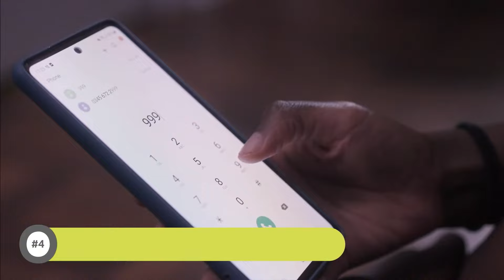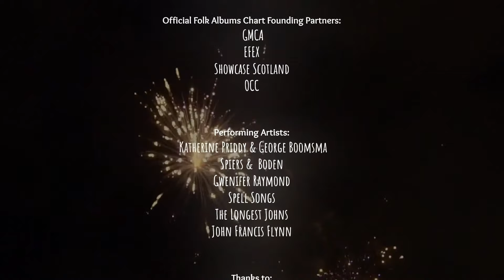Official Folk Albums Chart of the Year Show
Join us at 7pm GMT for a very special show streamed live from Cecil Sharp House. The show looks back at the highlights of 2021, the very first full year of The Official Folk Albums Chart.

English Folk Expo is a registered charity supported by Arts Council England

Follow Folk on Foot for the monthly Official Folk Albums Chart Show

00:00:00 Welcome
00:03:26 Gwenifer Raymond
00:17:20 Chart coundown 40–31
00:20:35 John Francis Flynn
00:29:40 Chart coundown 30–21
00:32:27 Spiers and Boden
00:43:27 Tribute to Norma Waterson
00:48:39 Chart coundown 20–11
00:50:50 Spell Songs
01:02:01 Interview with English Folk Expo CEO Tom Besford
01:04:28 Katherine Priddy
01:16:28 The Longest Johns
01:26:50 Chart coundown 10–1